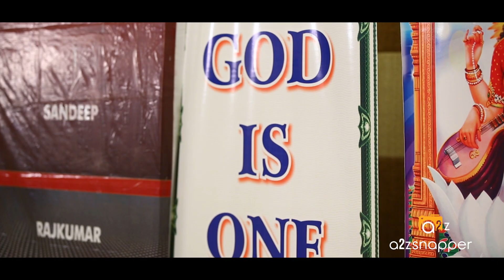Gazab Group DTM Company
Gazab Group  Video  Highlight
3 June 2018 Delhi Mohan Vilaas